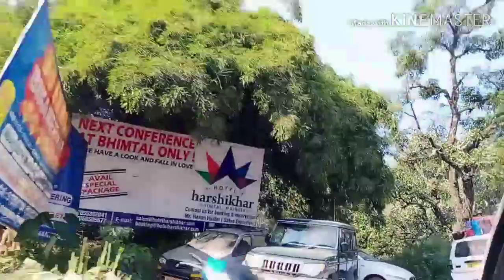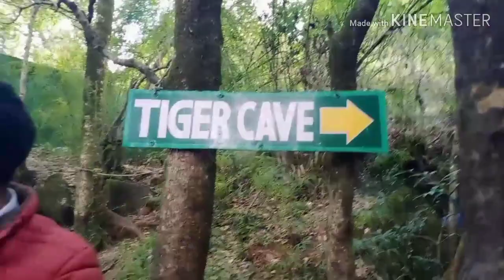Kumauni Soni Corner_Nainital_Vlog_part one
Nainital- A hill station situated in Uttarakhand.  about 350 Km from Delhi.
Nearest Railway Station is Kathgodam which is about 30 Km away and Airport is Pantnagar which is about 45 Km away from Nainital. Taxi and buses are easily available from both the places.
A city of lakes.
Snow fall session- End of November to Starting of February.
Guys you must come here ones to enjoy the beauty of Hills and lakes.